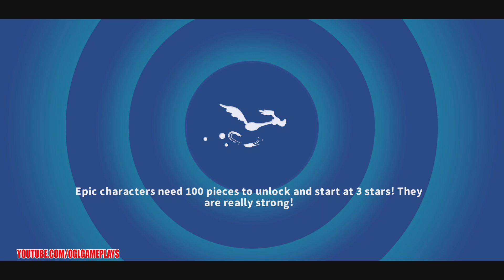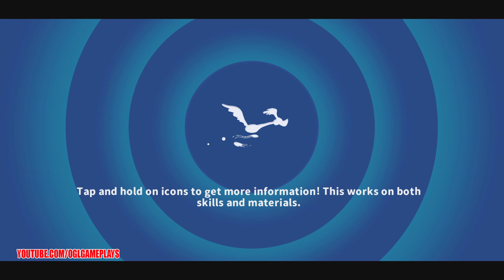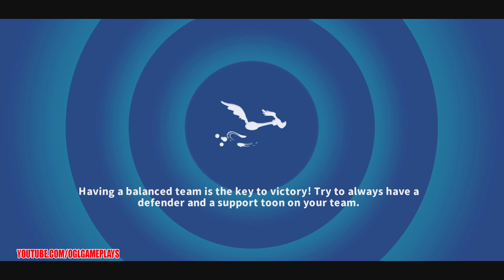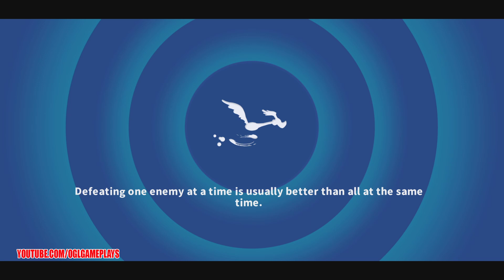Flamenco Prissy Sneak Peek and Event - Looney Tunes World of Mayhem #305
THE CHICKEN DANCER

Flamenco Prissy is arriving to help celebrate Matador Bugs’ victory in the Colosseum! Help her prepare for her performance!

Behind every Matador, there’s a dancer egging him on. Flamenco Prissy brings a tempo boost to artist, athlete, and/or Silence-based teams, healing whenever a team member dodges and dropping massive, teamwide crowd control on enemies. ¡Vámonos!

Good Team Compositions with Flamenco Prissy:
SILENT COLOSSEUM

Silence your enemies, playing right into Matador’s cape. A hush falls over the crowd…

Matador Bugs
Reindeer Road Runner
Flamenco Prissy
Picador Sylvester Jr.

ATHLETES

Keep that blood pumping with Flamenco’s buffs to Attack and Speed!

Gridiron Gossamer
Henery Hike
Flamenco Prissy
Hippety Hopper

Featured Event Toons:
Flamenco Prissy
Matador Bugs
Reindeer Road Runner
Henery Hike
Contender Sylvester
Picador Sylvester Jr
Masked Avenger
Elf Daffy

– Bring your Featured Event Toons into The Chicken Dancer Campaign to collect Fans! Use your Fans to spin the Fan Wheel for a high chance at Flamenco Prissy pieces!

– Participate in our Solo Tournament to win great prizes!

– Complete time-limited quests to earn nifty rewards and stay on the lookout for some sweet crates starting on Day 2.

– We will also have some Exchanges in our Shop, where you can exchange your Fans for featured event toon pieces as well as pieces for Flamenco Prissy and Matador Bugs.

Campaign Highlights:
– Type of toons required: featured event toons.

– The Campaign will be divided into 4 Acts with 8 battles each.

Time-limited Quests Highlights:
– Complete limited time quests to earn Featured Event Toon Pieces, Fans, Tune Up Materials, and more!

– Time-limited quests will be available throughout the entirety of the event.

Solo Tournament Highlights:
– Compete in our solo tournament to win Crests of Mayhem, Golden Tickets, Chicken Nests, Movie Cameras of all rarities, Illudium, and Gold! As milestones, you’ll obtain Flamenco Prissy pieces, Matador Bugs pieces, Fans, Golden Tickets, Movie Cameras of all rarities, XP Potions, and more!

Crate Cracker Highlights:
– Use featured event toons to attack and defend Fan Crates and earn Fans, Superior Movie Cameras, and Flamenco Prissy pieces!

Fan Crate 1 – 5,500 to 15,000 Trophies

Fan Crate 2 – 15,000 to 25,000 Trophies

Fan Crate 3 – 25,000+ Trophies